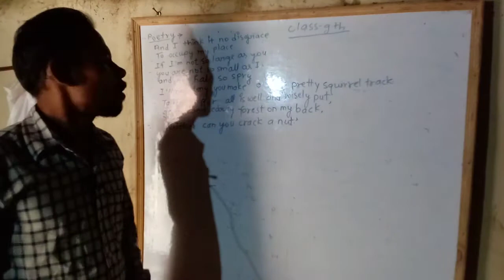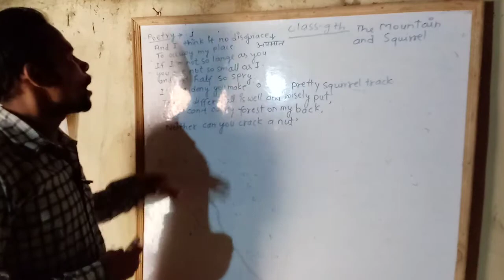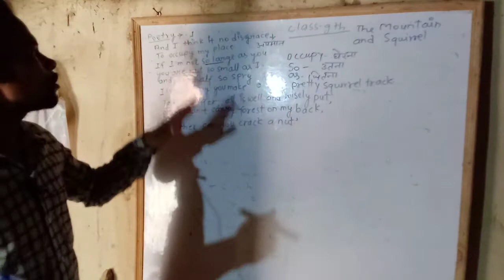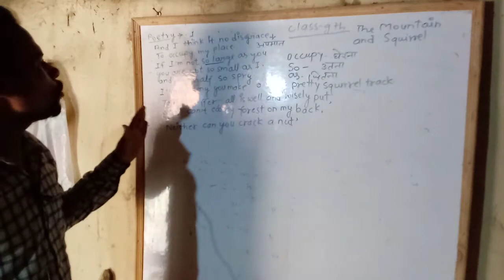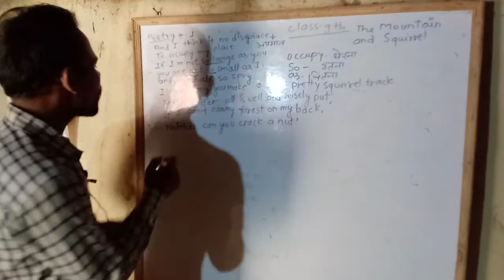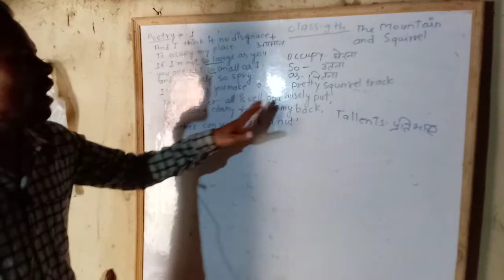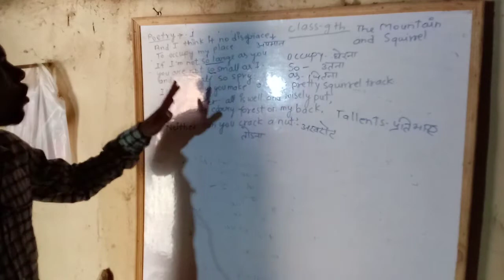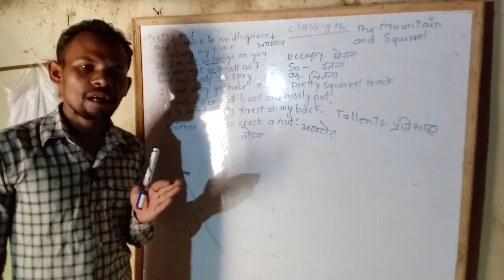The Mountain and Squirrel